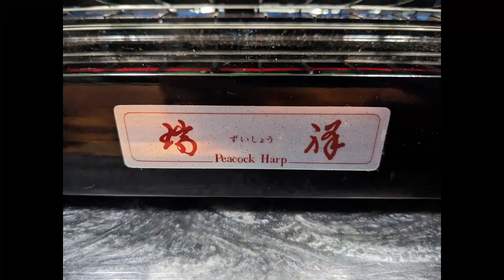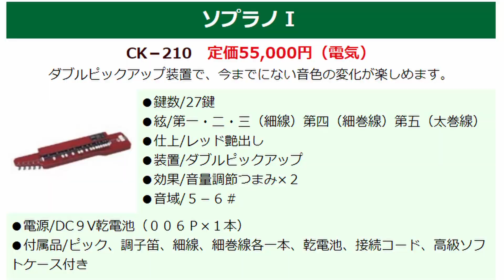Taishokoto (大正琴) Comparisons #3 - All about Electric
Doing a comparison of 5 Taishokoto models where I specifically look at the differences between their pickups.
I am harsh on one in this video. Note that there is always a way to make a device sound good, but my point is whether or not I have to try. For instance, I did a lot of work to get the blue Kindenryu sound like it did, and it still needed some further string alignment. The Kingen I have never had to think twice. It always sounds good.

The models:
Peacock Harp Zuisho (ずいしょう)
Kindenryu (琴伝流) Baika (梅花)
Comnics (コムニクス) CK-210
Kingen (琴源)
Zenon (全音) Okayama taishokoto lovers association (岡山區 大正琴愛好会)

00:00 Intro
03:17 Basic note Demos
04:59 Song Demos